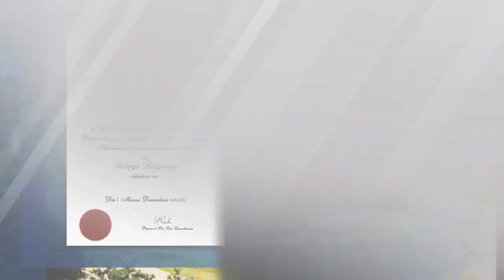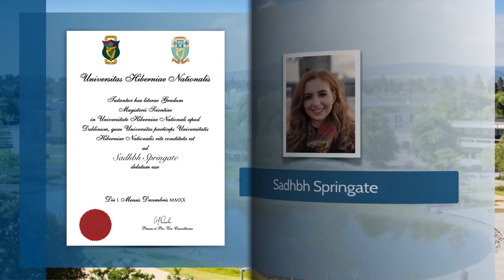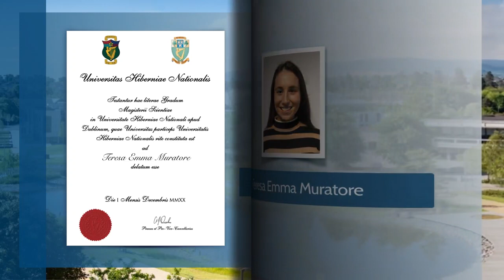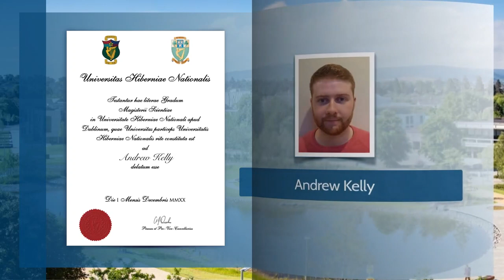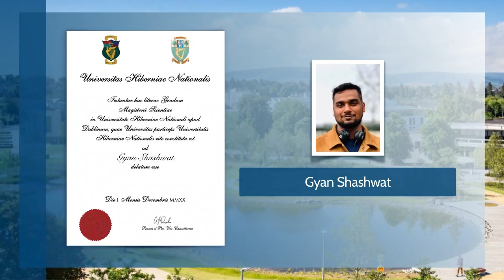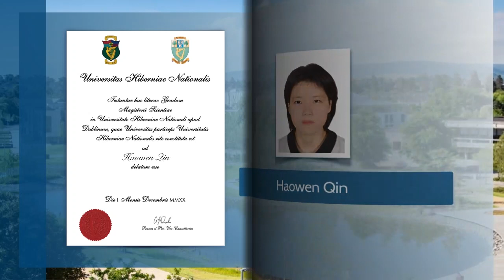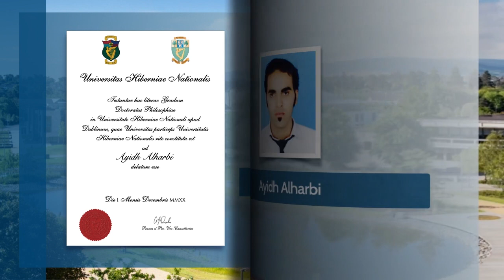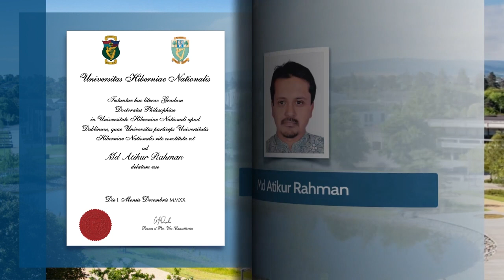UCD College of Science 12.30